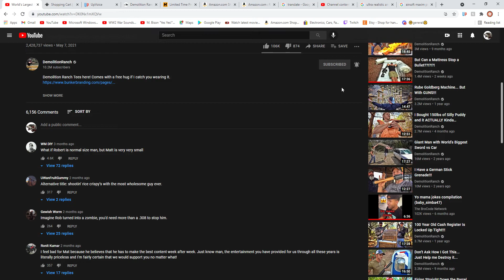耳に別れを告げる